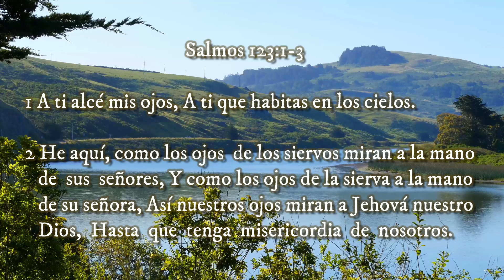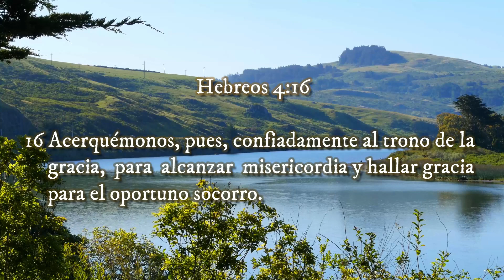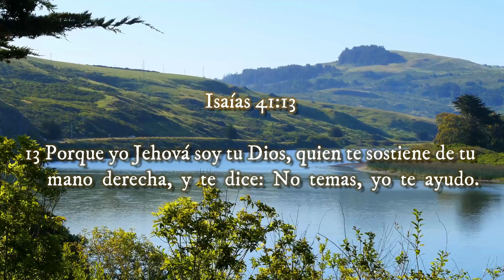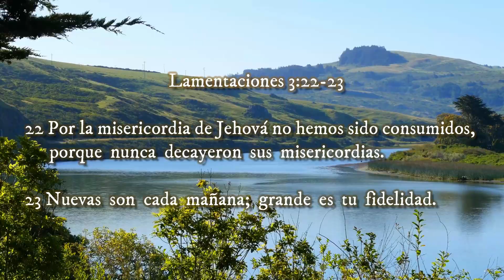🔰 La MISERICORDIA de Dios ▶ VOLVIENDO A SU PALABRA 🔰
◀ Reflexiones Cristianas ▶

‼Recomendado‼
✅JESÚS, Nuestro Modelo